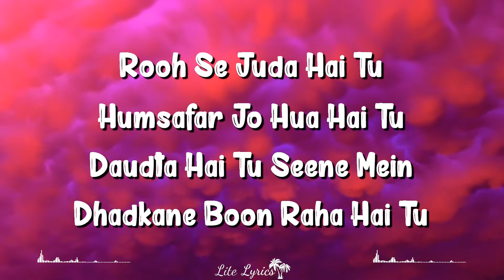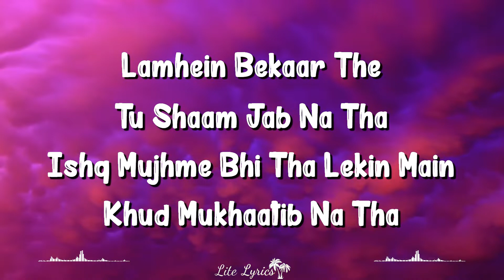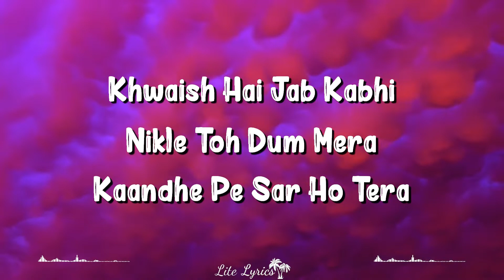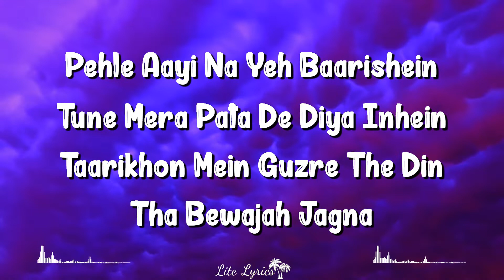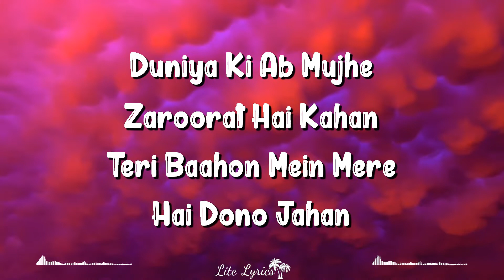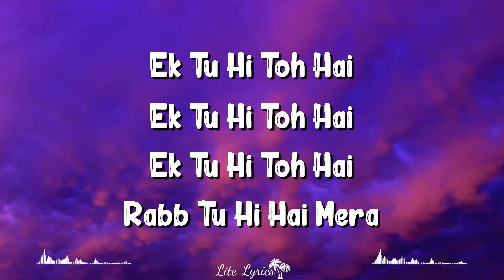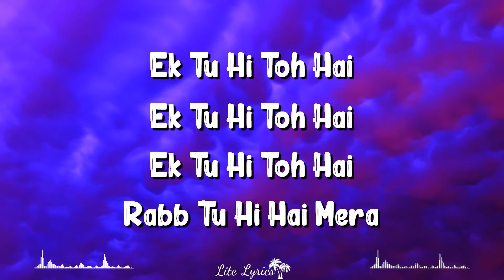Ek Tu Hi Toh Hai (Lyrics) | Arjun Bijlani, Sana Makbul, Stebin Ben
Ek Tu Hi Toh Hai Lyrics by Stebin Ben is brand new Hindi song sung by Stebin Ben and this latest song is featuring Arjun Bijlani, Sana Makbul. Ek Tu Hi To Hai song lyrics are penned down by Kunaal Vermaa while music is given by Aman Pant and video has been released by Sony Music India.

Ek Tu Hi Toh Hai Song Credits:
Song: Ek Tu Hi Toh Hai
Singer: Stebin Ben
Lyrics: Kunaal Vermaa
Starring: Arjun Bijlani, Sana Makbul
Label: Sony Music India

Ek Tu Hi Toh Hai Lyrics

Rooh Se Juda Hai Tu
Humsafar Jo Hua Hai Tu
Daudta Hai Tu Seene Mein
Dhadkane Boon Raha Hai Tu

Aadat Nahi Hai Tu Toh
Fitrat Hai Meri
Badlegi Na Jab Tak
Yeh Chahat Hai Teri

Vaada Hai Tujhse
Jaunga Na Kahin
Taan Zindagi Hoon Main Tera

Ek Tu Hi Toh Hai
Ek Tu Hi To Hai
Sab Tu Hi Hai Mera

Rabb Tu Hi Hai Mera

Lamhein Bekaar The
Tu Shaam Jab Na Tha
Ishq Mujhme Bhi Tha Lekin
Main Khud Mukhaatib Na Tha

Dariya Ko Hai Mere
Woh Samundar Mil Gaya
Jariya Jeene Ka
Tere Andar Mil Gaya

Khwaish Hai Jab Kabhi
Nikle Toh Dum Mera
Kandhe Pe Sar Ho Tera

Pehle Aayi Na Yeh Baarishein
Tune Mera Pata De Diya Inhein
Taarikhon Mein Guzre The Din
Tha Bewajah Jagna

Duniya Ki Ab Mujhe
Zaroorat Hai Kahan
Teri Baahon Mein Mere
Hai Dono Jahan

Sang Tere Tai Karoon
Jannat Ka Raasta
Ab Aur Kya Mangna

Written by: Kunaal Vermaa